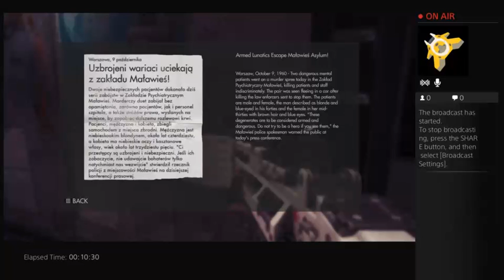Me Sucking at Wolfenstein (part 2)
The last ten minutes or so really shine 0_o -- Watch live